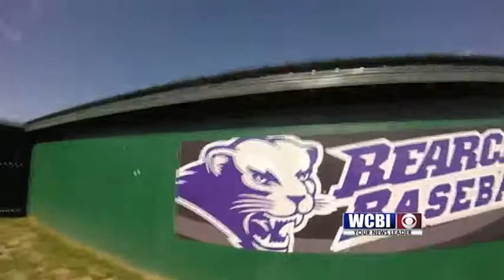OMADAWGS: ONE THING LEFT TO DO - JUNE 14, 2019 (PART ONE)